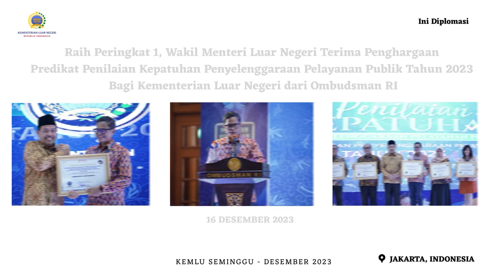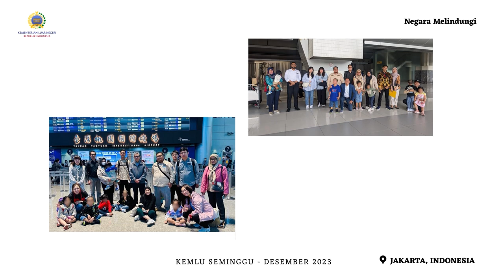Kemlu Seminggu 22 Desember:Kunpres Jokowi ke Jepang, Kemlu Terima 2 Penghargaan, & Berita Perwakilan